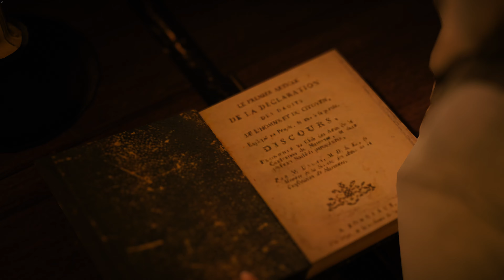Ein Treffen mit Mirabeau | Let's Play Assassin's Creed Unity #70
Ich: 1b0c5fb8
Mein Cousin: 386c7b96
Zweitaccount: 18411889